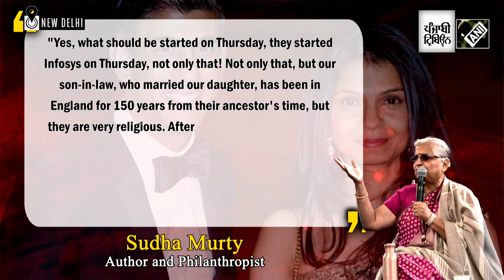"My daughter made her husband a PM," Rishi Sunak's mother-in-law Sudha Murty credits Akshata